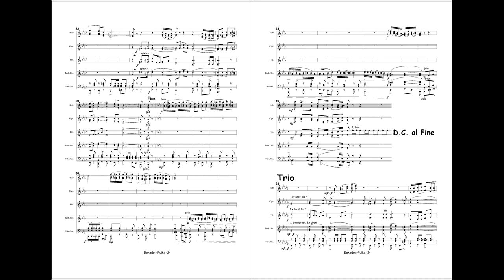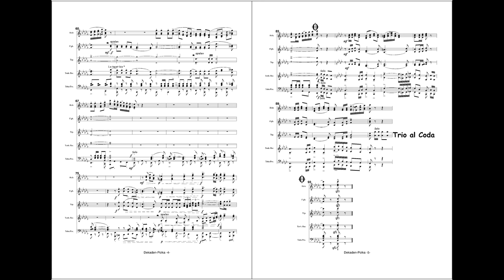Dekaden Polka - Guido Henn